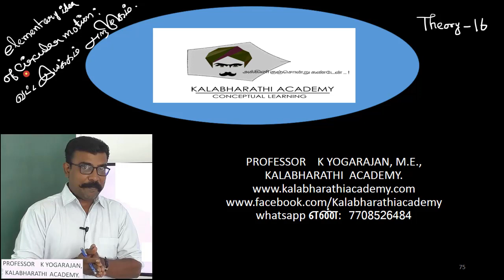95.Physics | Kinematics | Introduction to circular motion